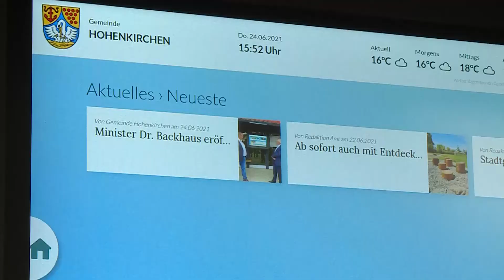1. Digitales Schwarzes Brett Deutschlands in Hohenkirchen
In Hohenkirchen nahe Wismar ersetzt ein interaktiver Touch-Bildschirm an der Bushaltestelle den  Schaukasten der Amtsverwaltung. Beim „Digitalen Dorfplatz“ können Einwohner und Touristen nutzen, um Ausflugsziele, Kulturtermine und Busverbindungen einzusehen.
Mit diesem Projekt hat die Gemeinde den Digitalisierungswettbewerb „Smart tau Haus“ gewonnen. Durch den Digitalen Dorfplatz soll die Lebensqualität der Einwohner verbessert werden und Dorfgemeinschaften verbinden.